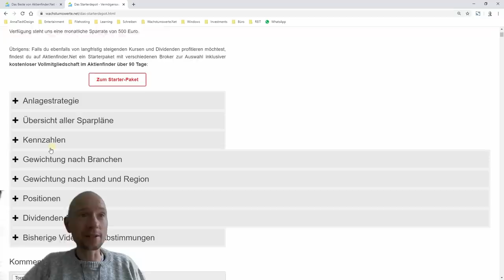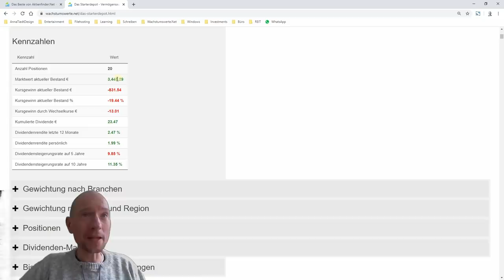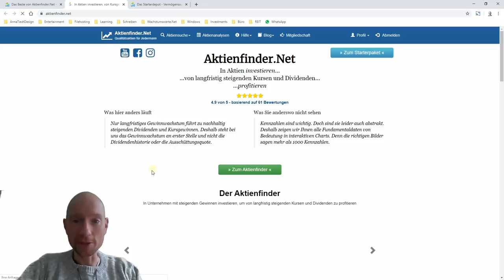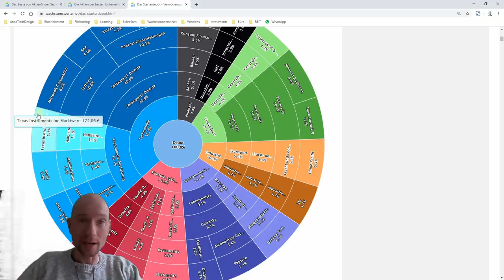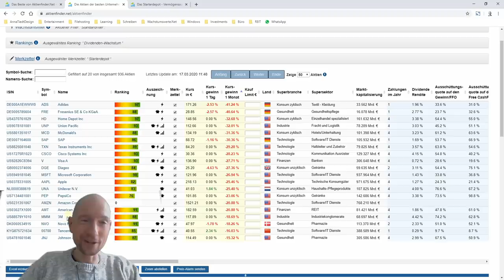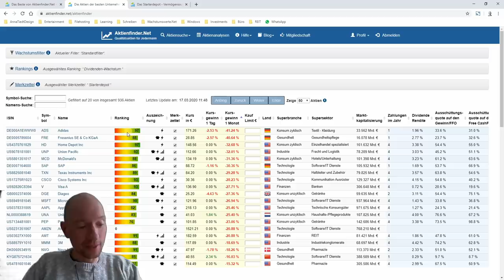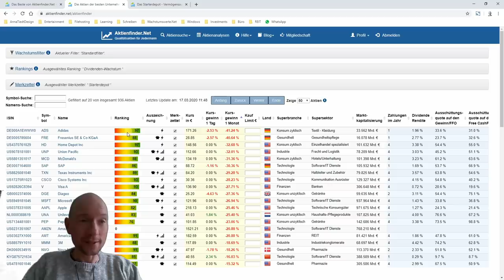Das Starterdepot - Sparplan vs Börsencrash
Da analysiert man Aktien und spart die persönlichen Favoriten monatlich an. Und als Ergebnis hat man nach einem halben Jahr weniger Geld als zuvor. Also alles Liebesmüh für die Katz? So oder ähnlich mag es der ein oder andere Junginvestor vor dem Hintergrund des aktuellen Börsencrashs sehen. Doch greift diese Sichtweise zu kurz. Auf der anderen Seite sollte man die fallenden Kurse aber auch nicht schönreden, sondern das eigene Depot einer nüchternen Betrachtung unterziehen. Und genau das machen wir in diesem Video mit dem Sparplan-Starterdepot.